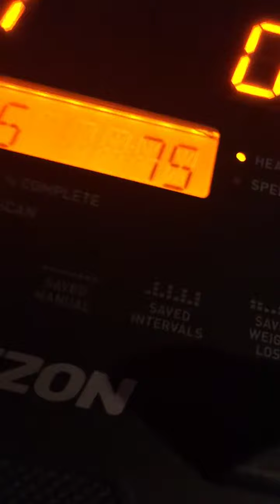Work out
Good job guys are the best